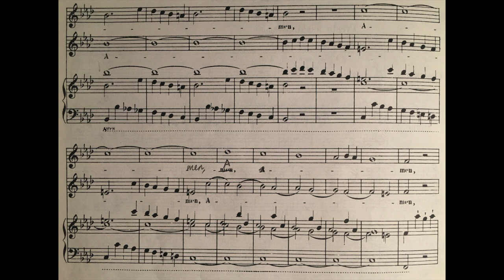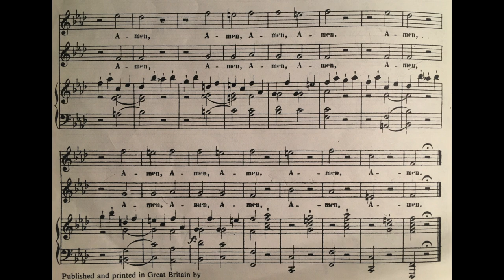ACCOMPANIMENT: STABAT MATER (Pergolesi) NR 13 CORO Amen / (PIANO INSTRUMENTAL)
STABAT MATER Instrumental Piano accompaniment to Nr 13 "Amen" of Pergolesi's STABAT MATER. Written by Giovanni Battista Pergolesi (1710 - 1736) for Soprano & Contralto (Alto)

You can adjust the tempo of this accompaniment by using the "Playback Speed" under "Settings" to slow it down to .75 or even .05 speed if necessary.

I hope you enjoy my accompaniments and found the learning tracks to the Soprano and Alto (Contralto) Parts to Pergolesi's STABAT MATER useful.

This STABAT MATER is usually performed in LATIN and is traditionally sung during Christian Easter celebrations, particularly for Passiontide. Pergolesi's STABAT MATER can be sung by a SOPRANO and ALTO (CONTRALTO or COUNTERTENOR) or by a full CHOIR. It can be performed with just piano or organ, chamber orchestra or full string orchestra.

From the Novello Edition edited and arranged by John Hullah.

Piano accompaniment performed by Matthew Toogood

🎼 * STABAT MATER Ricordi Vocal score alternative
🎼 * STABAT MATER Bärenreiter Vocal score alternative
🎶 * STABAT MATER Dover Full score

🕯 * "100 Carols for Choirs"

🎤 *Preferred Microphone: Rode Condenser
🎵 *Recommended orchestral music stand
🎶 *Music Stand
🕯 *Music stand lights

💸 *For the best international money transfer rates with the lowest fees, I recommend Wise (previous TransferWise) which I have been using for years with success. Use the following link to receive a bonus off free exchange on your first transfer of more than £200

💰 *If you are like me and interested in trading stocks via an app, but live outside of the United States of America, I highly recommend the Trading212 app. Do you want to get a free stock share worth up to €100? Create a Trading 212 Invest account using this link:

🏡 A super easy and accessible immobilien investment platform that I have started using and recommend is RENDITY. All one needs is an EU based bank account, and one can start investing from €100. If you use this link, you'll automatically be rewarded with €25 towards your first investment (plus another €10 for new customers).

🏡 *For another real-estate investment opportunity, I personally recommend EXPORO - a German crowd-funding enterprise, allowing investments from as low as €500 to enter the market. With this following link as a first time investor, both you and I will receive a €100 Bonus !!!